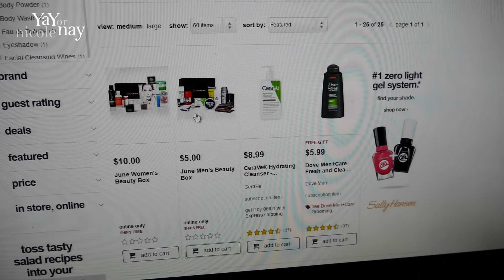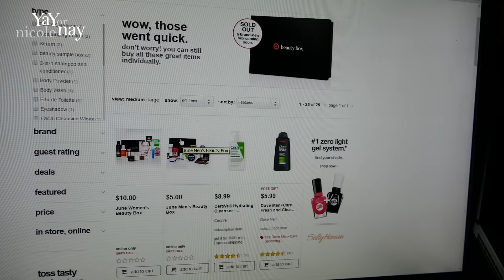ALERT: June Target Beauty Box $5 Men's & $10 Women's NOW ON SALE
Shipping is FREE. These sell out fast. Last time by 9am PDT. I found descriptions of items. I put them below & here is the

Women's $10 Box include:
Pantene Expert Intense Hydration Shampoo
Shea Moisture Fruit Fusion Crème Rinse
Pixi Mesmerizing Mineral Duo
Laneige Water Bank Serum
S. W. Basics Exfoliant
L’Oréal Paris True Match Cushion
L’Oréal Paris Revitalift Volume Filler Cream
Soap & Glory Righteous Butter Body Butter
Yes To Cucumbers 10-Count Facial Wipes
CoTZ Face SPF 40
e.l.f. Lip Kiss Balm

Men's $5 box includes:
Products:
Nautica Life Cologne
Marlowe. No. 142 Men’s Shave Gel
AXE White Label Night Body Wash
Dove Men+Care Complete Care Fortifying Shampoo and Conditioner
NIVEA Men Creme
Schick Hydro Men’s Razor
göt2B Glued Spiking Glue
CeraVe Hydrating Cleanser Bar
Old Spice Hardest Working Sweat Defense Pure Sport Plus Antiperspirant
Plus, one of the following items:
Remington Beard Boss Beard Oil
Bálla Body Powder

Hello Fresh meals. For $40 off your 1st box, use code S2L9EV or this

FabFitFun: Get $10 off of your first box using this